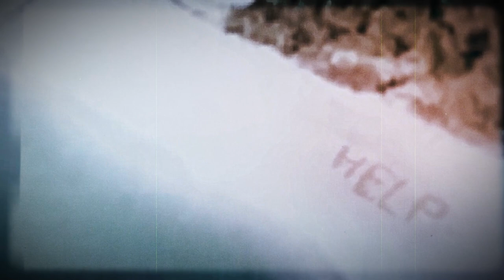Man was found on an island in the middle of the ocean, thanks to a picture taken from a plane!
How do you pass the time on a plane? I'm sure many of you try to take a nap for at least an hour or two. That’s exactly what the man of our story was planning on doing, until he was shocked by his accidental discovery.